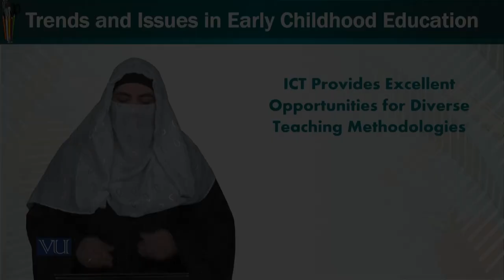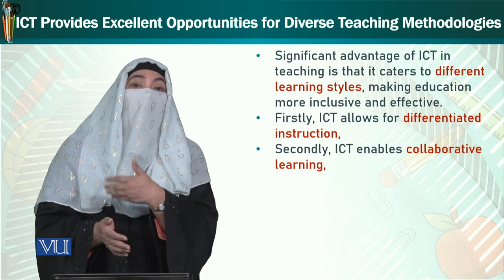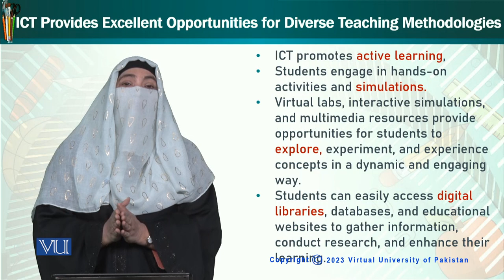ICT Provides Excellent Opportunities for Diverse Teaching Methodologies | ECE402_Topic212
Topic212: ICT Provides Excellent Opportunities for Diverse Teaching Methodologies,